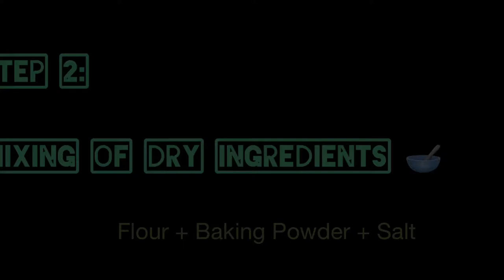ঘরে বসে PanCake এর সহজ রেসিপি | Quarantine Vlogs | Vlog#30 | Prochur Khaboo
A pancake (or hotcake, griddlecake, or flapjack, not to be confused with oat bar flapjacks) is a flat cake, often thin and round, prepared from a starch-based batter that may contain eggs, milk and butter and cooked on a hot surface such as a griddle or frying pan, often frying with oil or butter. Archaeological evidence suggests that pancakes were probably the earliest and most widespread cereal food eaten in prehistoric societies.
Source : Wikipedia
Ingredients :
Egg - 1
Sugar - half cup
Oil - 2 tbls
Vanilla essence - half tsp
Baking powder - half tbls
Salt - 1/4 tsp

Thanks !

If We Made Any Mistake Please Forgive Us And Inspire Us To Do The Right - Thanks